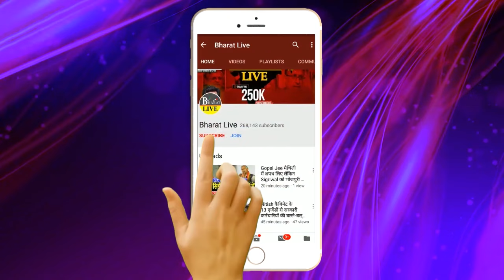Big Breaking ! मंत्रीमंडल गठन होते एक्शन मे सम्राट! शुरू हो गई ताबड़तोड़ छापेमारी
Big Breaking!

मंत्रीमंडल गठन होते
एक्शन मे सम्राट!